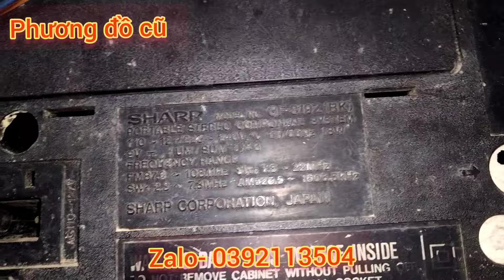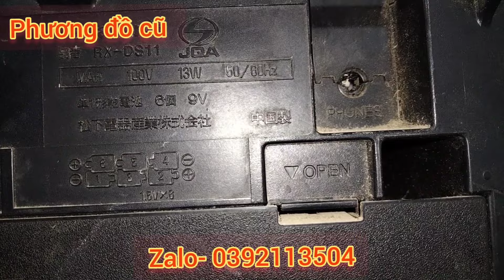Cassette shap, cassette Panasonic, mặt ê căn nội địa,loa vuông pioneer,bo nguồn amply giá ve chai.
Cassette shap, cassette Panasonic,bo nguồn amply,loa pioneer, bộ loa Soundmax